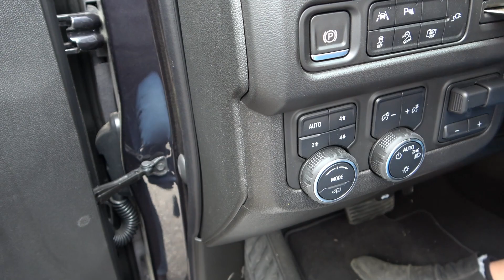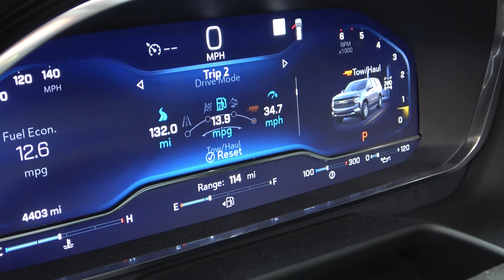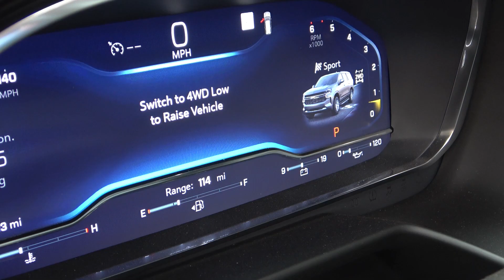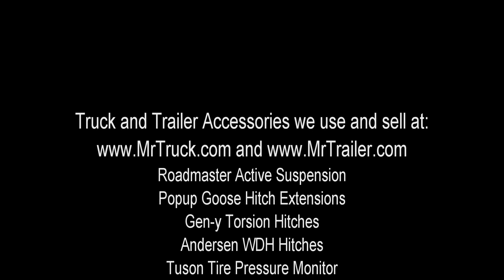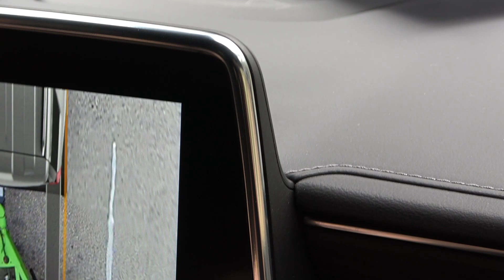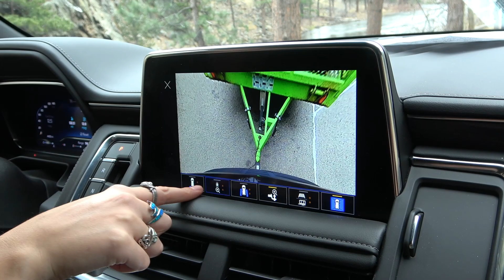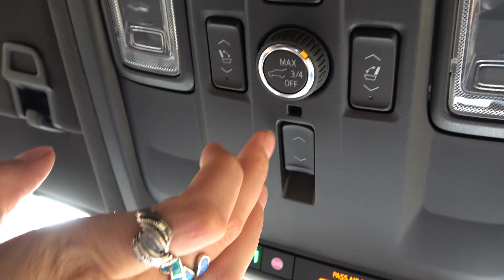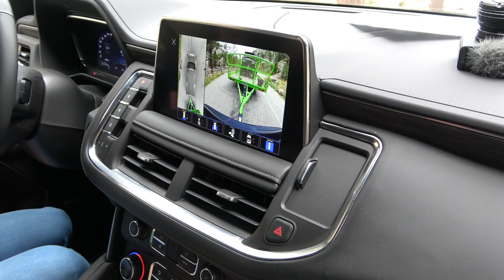2022 Chey Tahoe Z71 with mighty 6.2L gas V-8 finally. How will it handle Poudre Canyon with trailer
MrTruck and Izzy review a well equipped 22 Tahoe 71 finally with 6.2 L V-8 and 10 speed automatic. Winding mountain canyon road West of Ft. Collins with power for passing on the narrow river road. 4 corner air ride and 4 corner independent suspension made it a pleasure drive. Seats for 7 with midrow captains chairs. 3 zone heat, power folding seats turns the Tahoe into a camping overlander. We could trailer 8100 lbs. with self leveling 4 setting suspension for smoother that average truck ride. Trailering MrTruckIzzy ,2022 tahoe z71, 2022 chevrolet tahoe z71, 2022 chevy tahoe z71 off road,

Truck and trailer accessories that we use on new truck and trailer reviews and SELL!